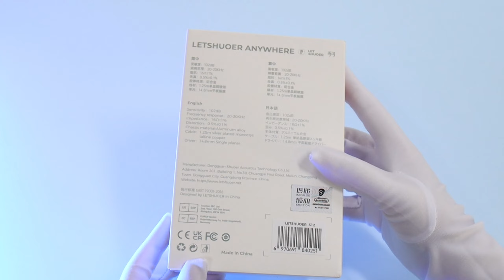What makes LETSHUOER S12 PRO the best-valued planar IEM?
Why LETSHUOER S12 PRO was granted the best-valued planar in-ear headphones? There are lots of reviews about LETSHUOER S12 PRO out there. So this video will not make any comments or review about LETSHUOER S12 PRO. VOLKCHOI will just show you what you can expect to receive from your parcel. Enjoy!